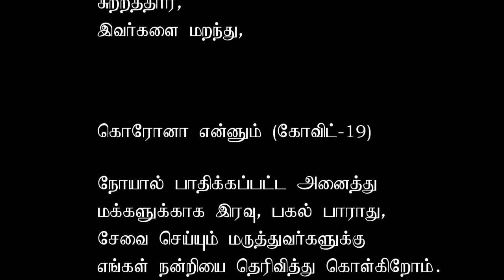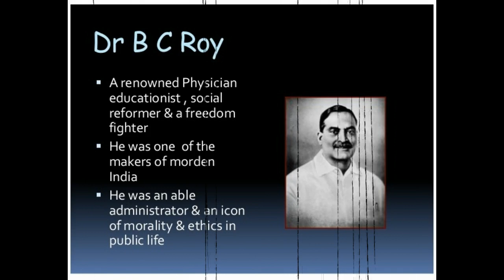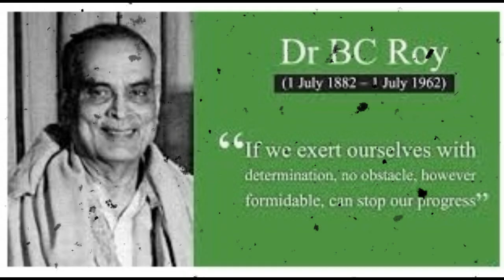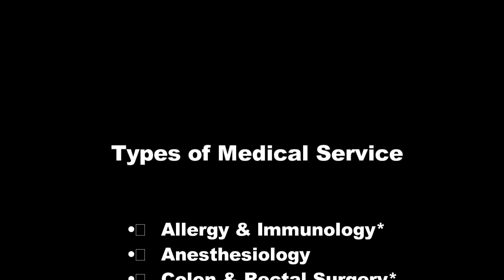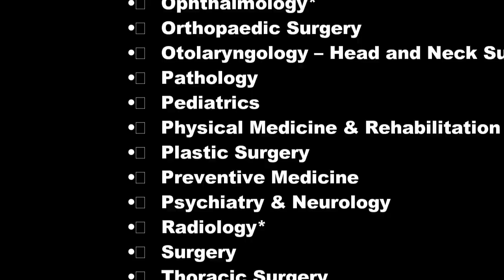தேசிய மருத்துவர்கள் தினம் -2020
1st July 2020